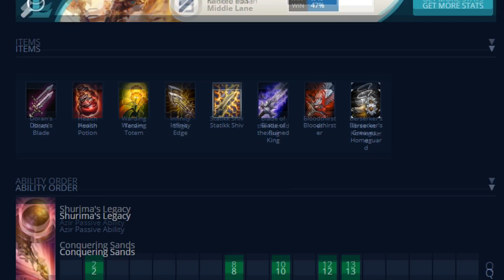Full Crit Azir.exe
Hey hey, time for another full crit exe, this time full crit azir.exe. Crit Azir was actually kinda fun to play, cause he AA animation is really satisfying (and Yasuo cant block Azir's AA's with his windwall lul).
As always, if you enjoyed, would be awesome if you leave a sub! :)

Full Crit Azir.exe by Dabuin